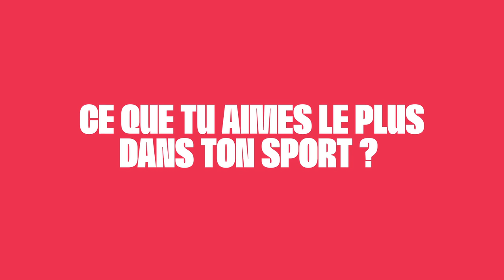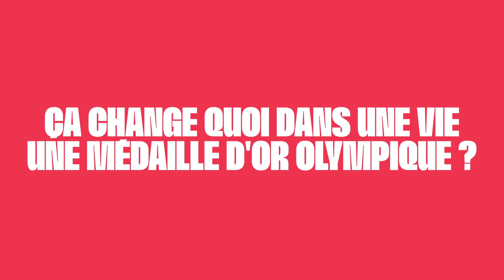En route pour Pékin #1 - Perrine Laffont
EN ROUTE POUR PÉKIN 🎬❄️

L'ambiance freestyle, tu connais ? 🤙
Après avoir vu cette vidéo, aucun doute, tu ne rateras plus de compétions de ski de bosses, et encore moins celles de notre championne olympique Perrine Laffont ⛷️